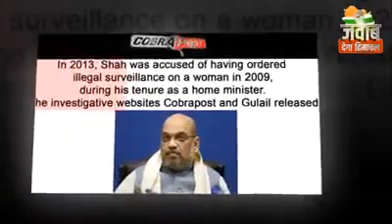Bhaksak Ban Geya Rakshak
Aap logo ka kya kehna ha